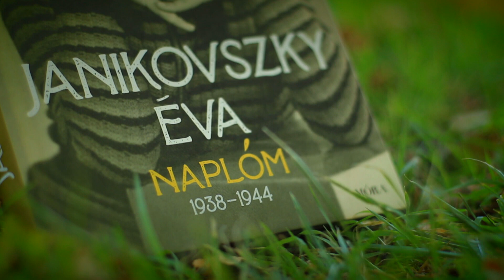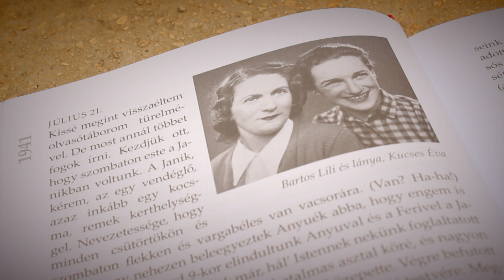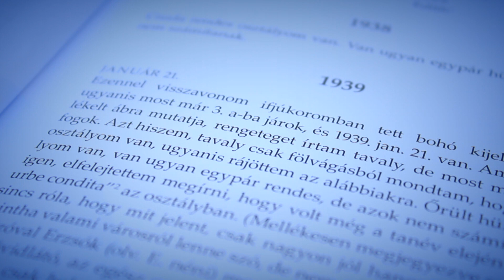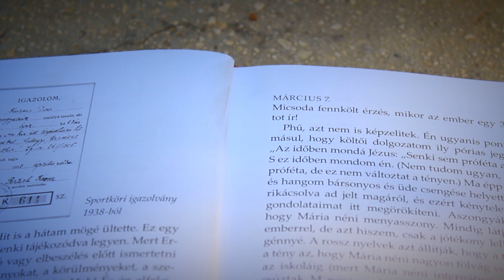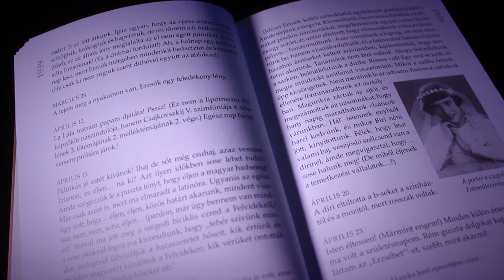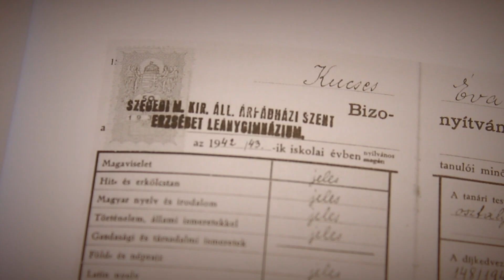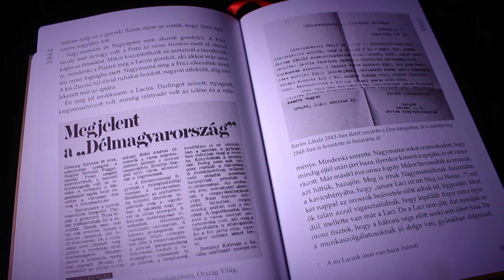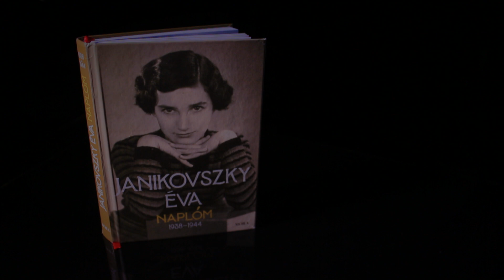Janikovszky Éva: Naplóm, 1938-1944 - a Szeged Televízió életrajzi kisfilmje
„[...] Ma viszik el nagymamáékat, talán éppen most, marhakocsikban, nem tudom, hova. Úgy keringenek a fejemben a fogalmak, képek, szavak, mondd, te is ilyen hangulatban vagy? Azt hiszem ez a Laciról ragadt rám. Szinte árasztja magáról a pesszimizmust és a kétségbeesést. Sárga csillag, gettó, papok, zsidók, jezsuiták, öngyilkosság, csendőrök, feljelentés, izgalmak, sírógörcsök, telefoncsöngés és még száz más, ebből áll egy nap.” Janikovszky Éva, szegedi író még Kucses Évaként, 1938 és 1944 között írt naplójából készített életrajzi kisfilmet a Szeged Televízió. A naplókból szerkesztett kötet képeivel illusztrált kisfilmben a szegedi Tisza-parti Általános Iskola tanára, Ceglédi Anna és diákjai olvasnak fel részleteket.